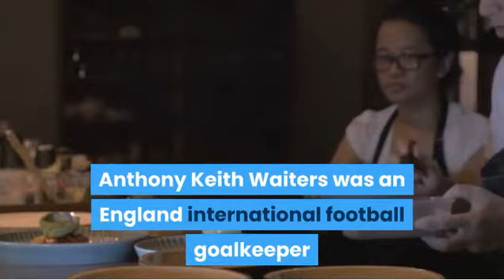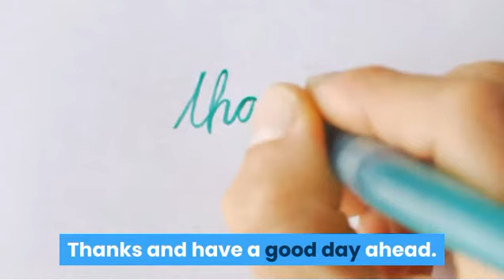Tony Waiters, 83, English football Player Death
Tony Waiters Death - Are you interested in getting all the facts related to news of the death Tony Waiters at one place?
If you want to check all the details and death information, refer to this video.
Anthony Keith Waiters was an England international football goalkeeper and Canadian national football team head coach.
Waiters, who managed the Vancouver Whitecaps to an NASL championship,
 was in charge when Canada qualified for the 1986 World Cup finals, which was their only time in the finals.
Waiters died on 10 November 2020.
You are suggested to use social media apps presented below to inform others about the death of Tony Waiters.
Anyone who want to pay one’s tributes can use the comment section below to do that.
Thanks and have a good day ahead.